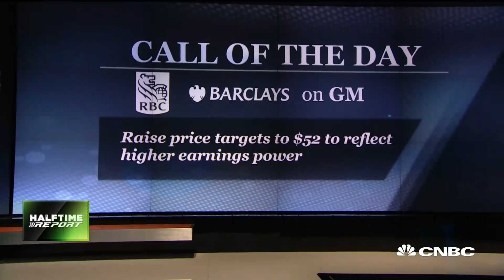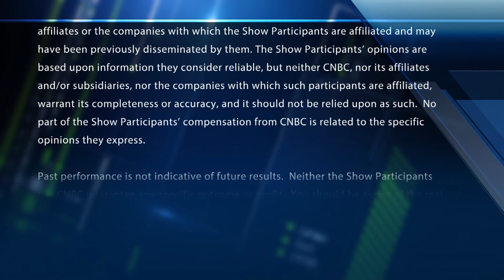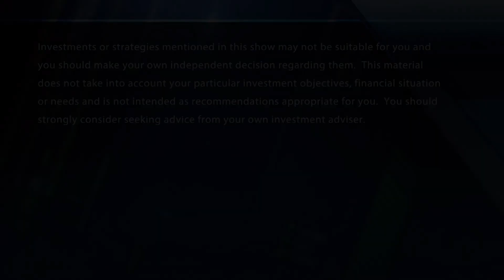Two target hikes for General Motors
As Barclays and RBC raise their targets on shares of General Motors, the "Halftime Report" traders debate if the stock is a buy at these levels.